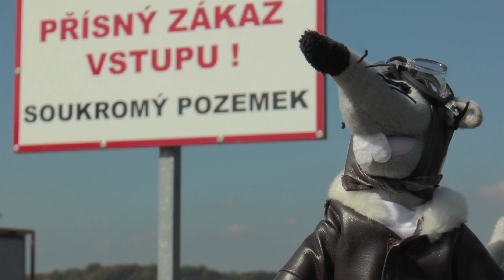Mouse and Aircraft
promotional clip children's series